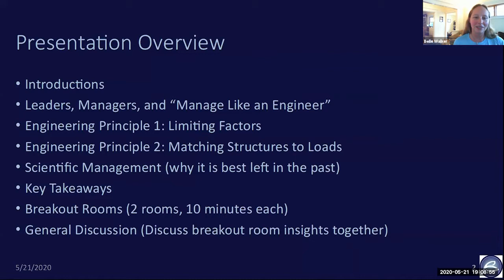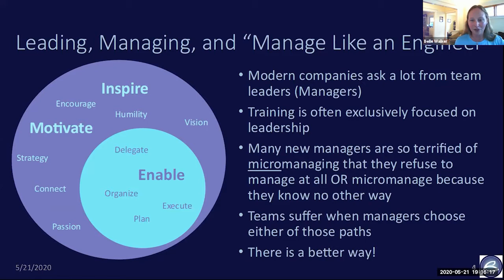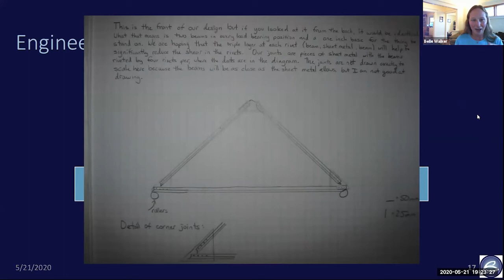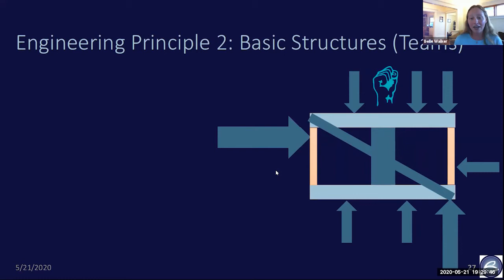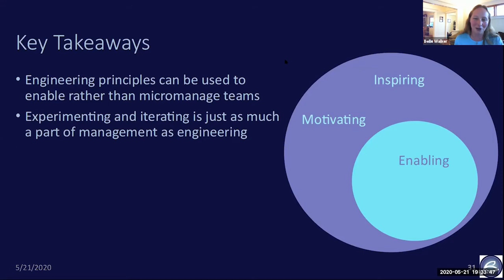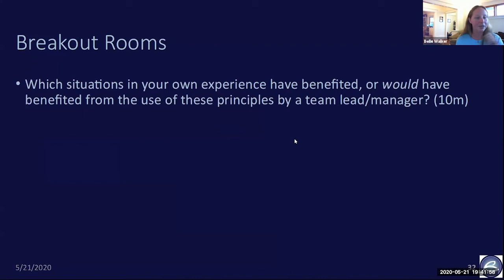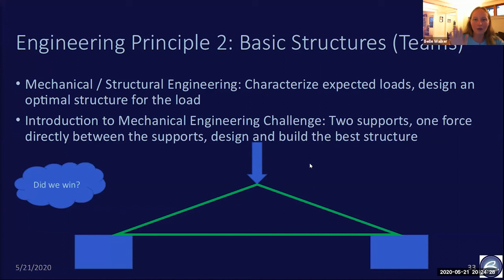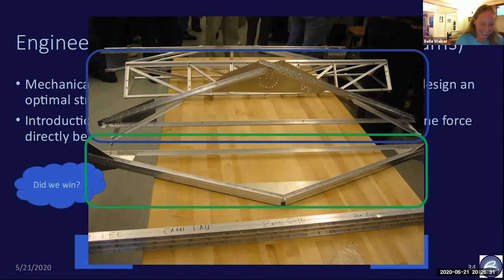SVELC Main Meeting, May 2020: Manage Like an Engineer (Seriously)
We've come a long way as a society from the early days of Scientific Management! Recognizing that people are individuals, not automatons has led to huge leaps in employee engagement and satisfaction. But 21st century management rhetoric has swung so far from its rationalist origins that many engineers now believe that their technical skills become meaningless once they make the leap into management. In fact, technical problem solving and engineering concepts can often be applied directly to managerial challenges, without losing sight of employee individuality and humanity.

Join Belle Walker for a glimpse into situations where leveraging technical skills saved, or could have saved, the managerial day!

SPEAKER: Belle Walker